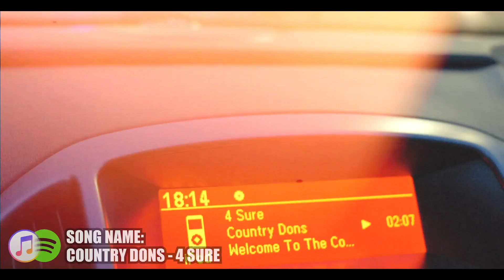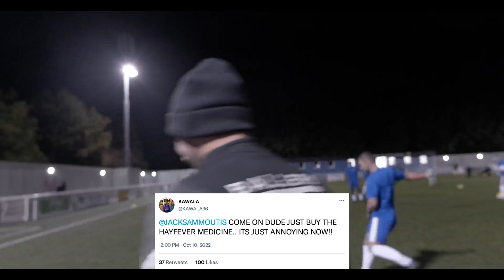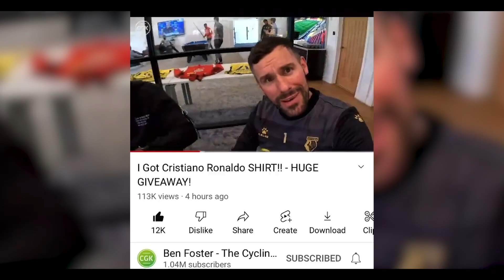BIG G - “UNBEATEN AT HOME” NON LEAGUE FOOTBALL EPISODE 12: VCD vs CHATHAM TOWN FC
Sunday League Clips From -  @donstrapzytv
Beats By - @ricksta_producer